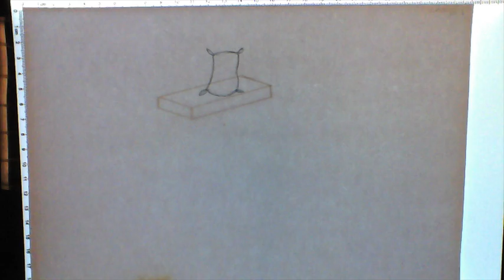Amber P 2 Flour Sack